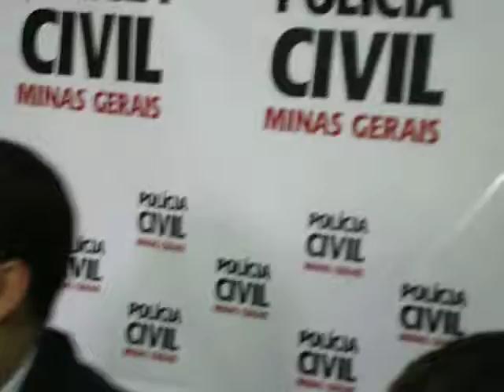Dra. Adriene Lopes